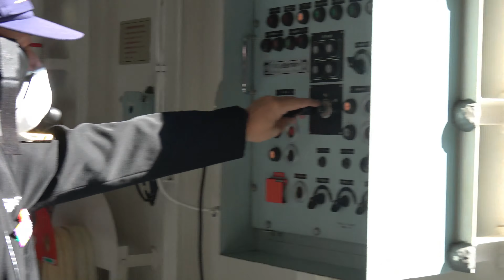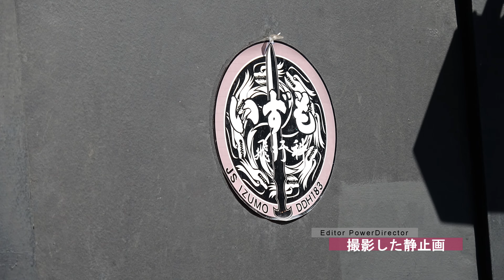【All 4K】No.R-242 大迫力！至近距離で「いずも」を撮影したら凄すぎた！その他巨大エレベーターも収録！ 海上自衛隊 横須賀基地一般公開【船舶・軍艦の動画 No.6】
今回は、４回目となる横須賀基地での動画になります。しかもこの日は国際観艦式に伴う一般公開が行われました。観艦式に出る艦艇が横須賀基地に集結していました。今までにも見たこともない数の艦艇が停泊しており、その内「いずも」「ひゅうが」「あさひ」は、艦内に入れました。
今回の動画では、今までに無い距離で撮影した「いずも」などを中心として、撮影を行いました。

収録した艦艇(2022年10月29日 撮影分)
識別記号の凡例
DD＝汎用護衛艦[Defence Destroyer]
DE＝沿岸警備用護衛艦[Defence Escort vessel]
DDG＝ミサイル護衛艦・ミサイル駆逐艦[Defence Destroyer Guided-missile]
DDH＝ヘリコプター搭載護衛艦[Defence Destroyer Helicopter]
FFM＝フリゲート多機能護衛艦[Fregate Multi-purpose/Mine]
MSO＝掃海艦[Mine Sweeper Ocean]
MSC＝掃海挺[Mine Sweeper Cruiser]
MST＝掃海母艦[Mine Sweeper Tender]
ASE＝試験艦[Auxiliary Ship Experiment]
LST＝輸送艦[Landing Ship Tank]
AGS＝海洋観測艦[Oceanographic Research Ship]
TV＝練習艦[Training Vessel]
SS＝潜水艦[Submarine]
CG＝ミサイル巡洋艦[Cruiser Guided-missile]
SeaRAM＝近接防空ミサイル[型式 RIM-116 Mk.15 mod.31]
CIWS＝高性能20mm機関砲[Close-In Weapon System, 型式 M61バルカン ファランクス]

今日収録した艦艇(Part.2で紹介する艦艇も含む。)
新しく収録した艦艇は、[NEW!]のタグを付けておきます。
[NEW!]あさひ型汎用護衛艦 １番艦 DD-119 あさひ[佐世保](一般公開中)、２番艦 DD-120 しらぬい[大湊]
あさぎり型汎用護衛艦 ２番艦 DD-152 やまぎり[横須賀]、[NEW!]６番艦 DD-156 せとぎり[舞鶴]
たかなみ型汎用護衛艦 [NEW!]１番艦 DD-110 たかなみ[横須賀]
[NEW!]あぶくま型沿岸警備用護衛艦 ４番艦 DE-232 せんだい[舞鶴]
こんごう型ミサイル護衛艦 ２番艦 DDG-174 きりしま[横須賀]
あたご型ミサイル護衛艦 [NEW!]２番艦 DDG-178 あしがら[佐世保]
[NEW!]ひゅうが型ヘリコプター搭載護衛艦 １番艦 DDH-181 ひゅうが[舞鶴](一般公開中)
いずも型ヘリコプター搭載護衛艦 １番艦 DDH-183 いずも[横須賀](一般公開中)
あすか型試験艦 ASE-6102 あすか[横須賀]
ふたみ型海洋観測艦 AGS-5104 わかさ[横須賀]
[NEW!]おおすみ型輸送艦 ３番艦 LST-4003 くにさき[呉]
[NEW!]はたかぜ型練習艦 ２番艦 TV-3521 しまかぜ[呉]
うらが型掃海母艦 [NEW!]２番艦 MST-464 ぶんご[呉]
あわじ型掃海艦 １番艦 MSO-304 あわじ、２番艦 MSO-305 ひらど[全て横須賀]
えのしま型掃海挺 １番艦 MSC-604 えのしま、２番艦 MSC-605 ちちじま、３番艦 MSC-606 はつしま[全て横須賀]
下記の潜水艦の所属基地は横須賀、または呉。
おやしお型通常動力型潜水艦(SS)
そうりゅう型通常動力型潜水艦(SS)
たいげい型通常動力型潜水艦(SS)

アメリカ海軍
アーレイ・バーク級ミサイル駆逐艦 ２番艦 DDG-52 フライトI バリー、55番艦 DDG-105 フライトIIA デューイ、[NEW!]56番艦 DDG-114 フライトIIA ラルフ・ジョンソン、65番艦 DDG-115 フライトIIA ラファエル・ペラルタ
タイコンデロガ級ミサイル巡洋艦 ８番艦 CG-54 ベースライン0 アンティータム
いずれも横須賀を母港としている(オークランド、トリポリ、ズムウォルトは除く)。横須賀基地所属で未収録の艦艇は「ニミッツ級原子力航空母艦 ９番艦 CVN-76 ロナルド・レーガン」のみ。この艦艇は、"原子力空母"としては、唯一海外を母港としている。

ニュージーランド海軍
[NEW!]コリンズ級潜水艦(SSG) １隻

チャンネルのライブラリ

↓twitter始めてみました。↓※全てのチャンネルの動画情報をツイートします。

このチャンネルで使用しているフリーBGM提供サイト